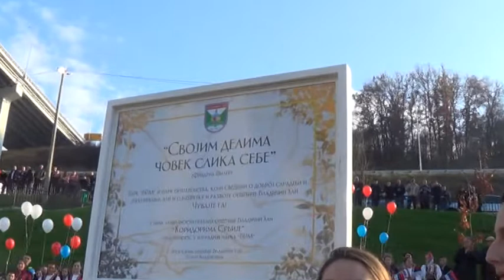Mladenović: Park Vrla svedočanstvo o napretku i razvoju opštine Vladičin Han 21 11 2019